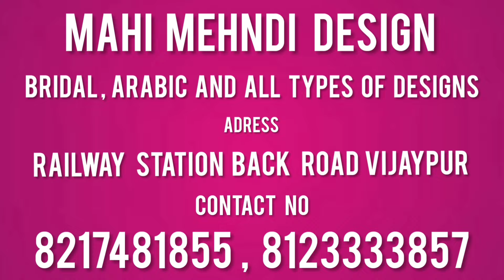DRIVERS DAY KE MOUKE PAR BIJAPUR ME AUTO DRIVERS KA SAMMAN, A1 NEWS BIJAPUR, 24-01-2024